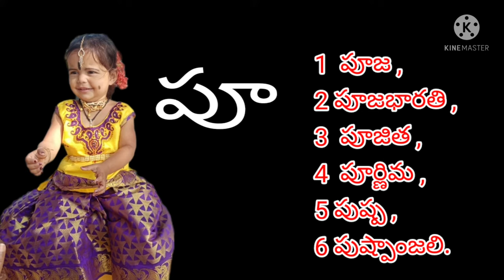p letter names పూ ష షా ఠా అక్షరాలలో పేర్లు@GajulaNagendra1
Babynames#hinduboynames#vkota#nagendragajulaఅమ్మాయిల అందమైన పేర్లు హస్తా నక్షత్రం అవగాహన కోసం మాత్రమే
popular Telugu boy names beginning with the letter selecting a suitable name for a child has always been a special task for every parents it requires a lot of thoughts this popular collection of modern Telugu by names beginning with letters will help you to find a perfect name for your newborn baby this Telugu names list contains modern and unique and beautiful names for a Hindu boy or girl cute names ahead unique names good meaning we trust you will find a good perfect name for the list

## చిన్న పిల్లల అందమైన పేర్లు నక్షత్ర రీత్య ఉపయోగపడే వీడియోలు మంచి వీడియోలు ఈ ఛానల్ లో అప్లోడ్ చేస్తూ ఉంటాను నచ్చినట్లయితే సబ్స్క్రైబ్ చేయండి లైక్ చేయండి

Urs
 Nagendra gajula